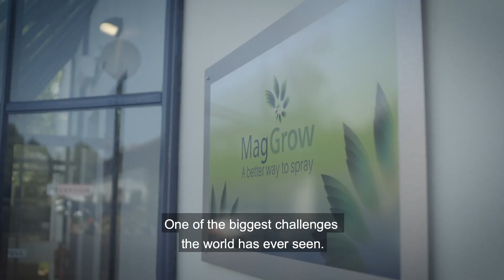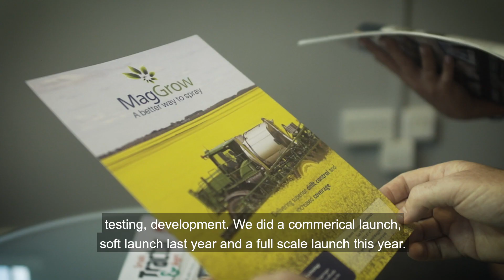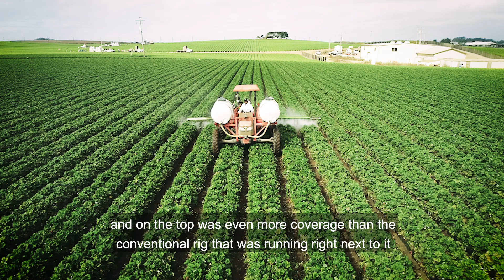Corporate Video EN captions